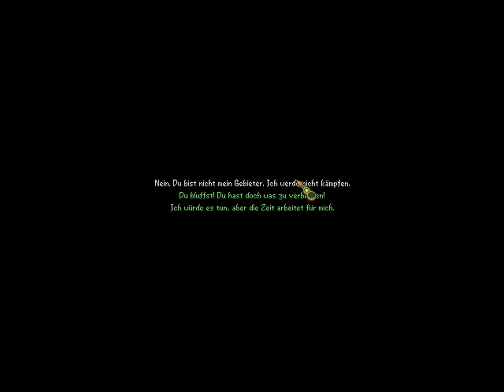#38 ● Die letzte Versammlung (FINALE) ● Realms of the Haunting [BLIND]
Kommentiertes Gameplay zum Spiel "Realms of the Haunting" von 1997. Das Spiel wurde von Gremlin Interactive entwickelt. Publisher: Funbox Media Ltd. Ich wünsche euch viel Spaß mit dem Let's Play.

Realms of the Haunting könnt ihr euch kaufen (Amazon) oder (GOG).

Die Handlung von Realms of the Haunting:
Adam Randall begibt sich in ein Spukhaus, um die mysteriösen Umstände des Todes seines Vaters zu untersuchen. Als er das Haus betritt, schließen sich die Türen hinter ihm, und er ist gezwungen, auf der Suche nach Antworten und einem Ausweg durch das ganze Haus zu gehen. Unterwegs trifft er auf eine übersinnlich begabte Frau, Rebecca Trevisard, die Adam bei ihrer gemeinsamen Flucht hilft. Adam entdeckt bald, dass das Haus Portale zu verschiedenen Universen enthält und dass er der Auserwählte ist, der die letzte apokalyptische Schlacht zwischen den Mächten von Gut und Böse verhindern muss.

Das Spiel hat mehr als 40 Stunden Inhalt, umfasst viele verschiedene Universen, die man bereisen kann, und hat eine Handlung, in der mehrere Seiten für ihre eigenen Ziele kämpfen. Der Anfang vermittelt den Eindruck, dass Adam gegen dämonische Kräfte kämpft, aber später findet der Spieler ihn in einer viel tieferen Handlung zwischen verschiedenen Kräften gefangen, in der Dämonen nur eine Rolle spielen.